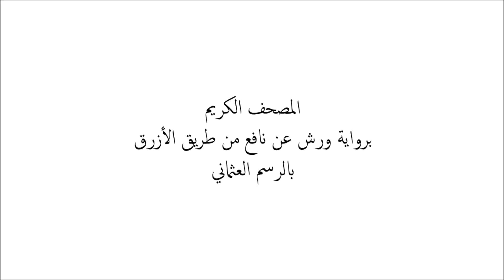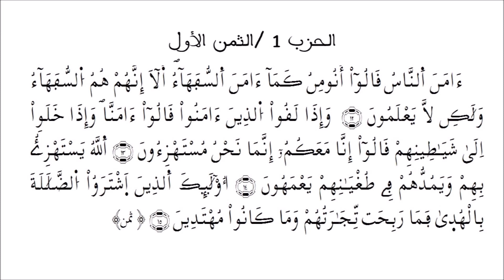مصحف مثمن برواية ورش {الحزب 1/الثمن الاول}